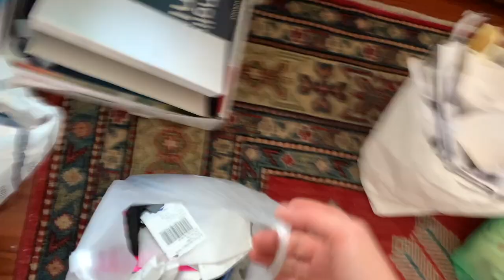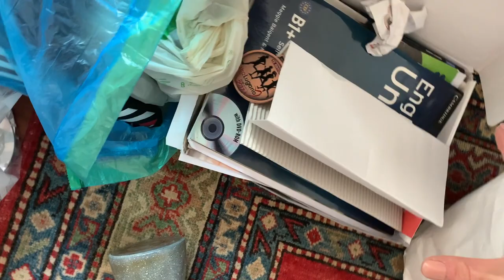LE NOSTRE DUE CASE | COSA STA SUCCEDENDO & DECOR AUTUNNALE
Vi meritate un aggiornamento sulle nostre case e me lo merito anch'io 😅 e soprattutto la casa si merita un piccolo decor update per l'autunno.